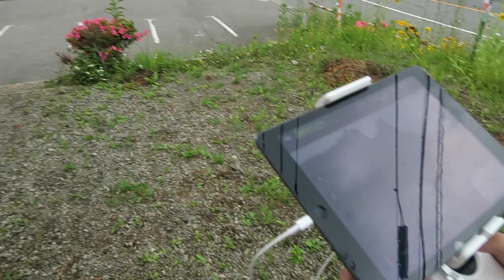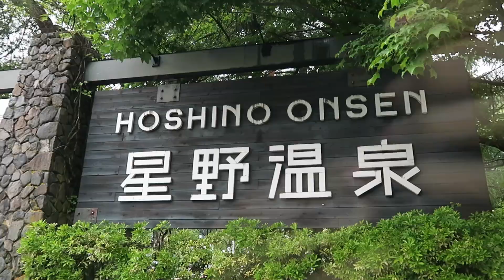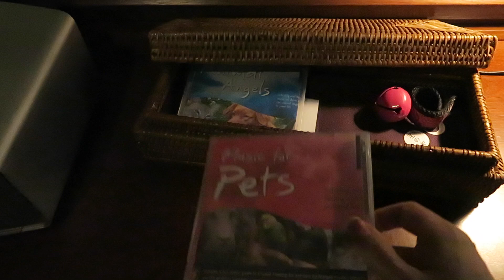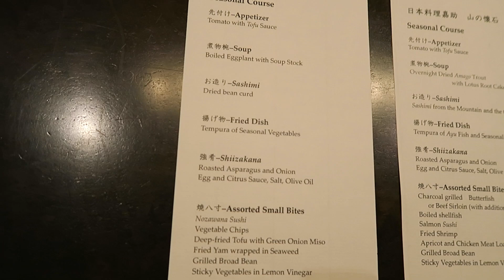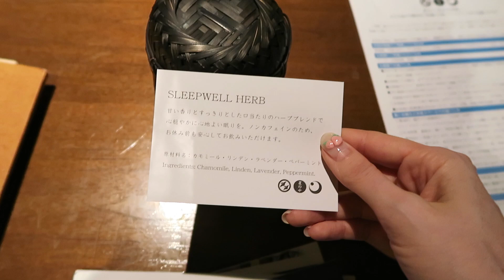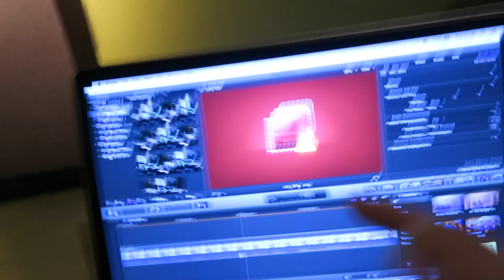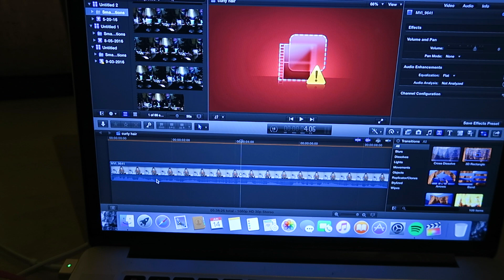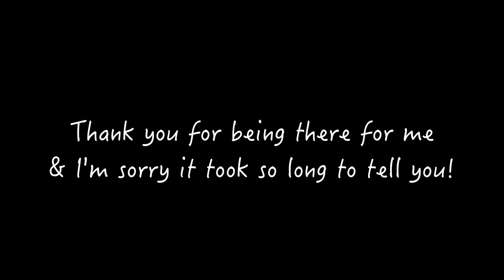Vlog | I Have a Boyfriend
I have a boyfriend!

What I'm wearing:
Dress: Style Nanda
Lipstick: Kylie Jenner Lipkit- Candy K

Satoru Japan
7f, 6-12-1 Minamiaoyama, Minato, Tokyo 107-0062

Love you!!!See you tomorrow~